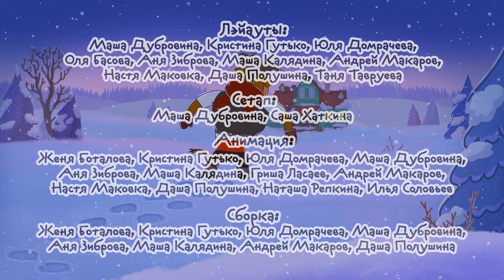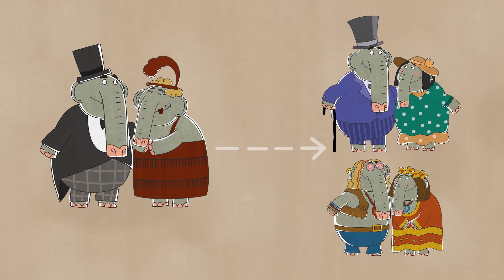Летающие звери - Сборник девочки! | Серии Малышей и Летающих зверей | Мультфильм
УРА! Скорее смотрим самые любиые серии девочек!

«Летающие звери» — первый благотворительный сериал: прибыль от товаров с изображениями персонажей этого мультфильма идет на лечение детей. Покупая любую вещь с летающими зверями бренда "Помогать легко", вы делаете доброе дело, помогаете спасти жизнь.
Наш номер для sms-пожертвований 3434! Если вам нравятся наши мультфильмы, и вы хотите поддержать благотворительный фонд AdVita, отправьте sms со словом Fly (пробел) сумма (цифрой) на номер 3434. Все собранные средства идут на оплату лекарств и лечение подопечных фонда! Помогать легко!